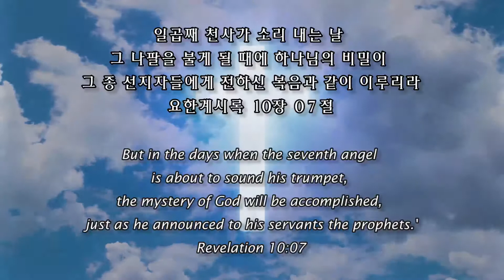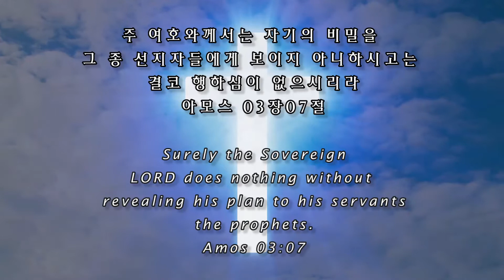스룹바벨 선교회 호세아 06~07장 2020년 08월 31일 새벽 예배 (2016년 04월 28일) 속도UP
[월 새벽 설교] 호세아 06장~07장 : 형식적인 회개는 무익함 / 이스라엘 내적 타락과 외적 부패 2020/08/31 Monday Dawn

2016년 04월 28일

스마트폰 : 길게 터치하면 링크 다운로드 - 각 제조사 틀릴 수 있음)

5th Floor, 18, Guksabong 1-gil, Dongjak-gu, Seoul, Korea